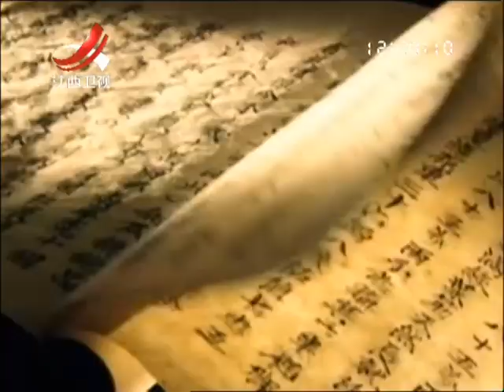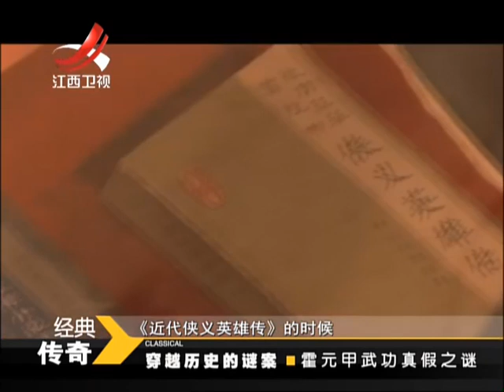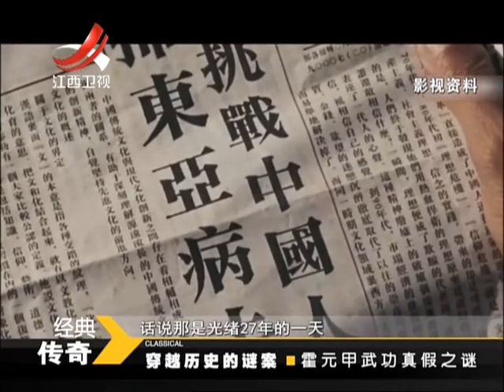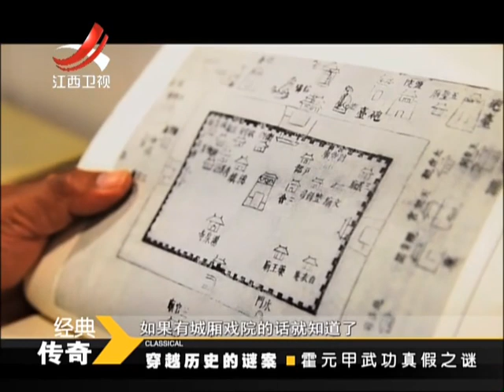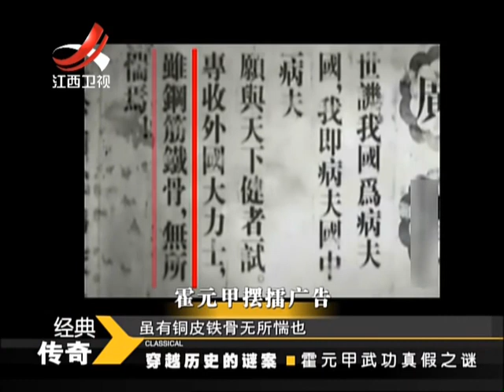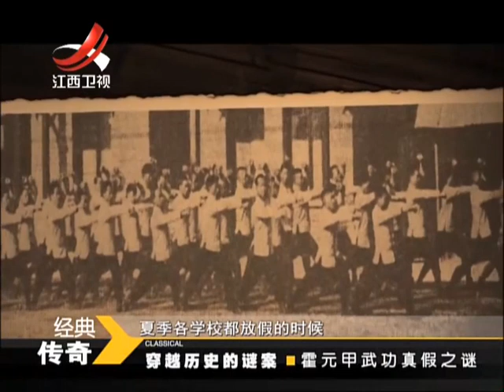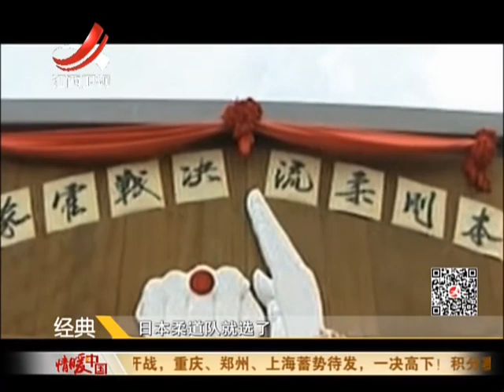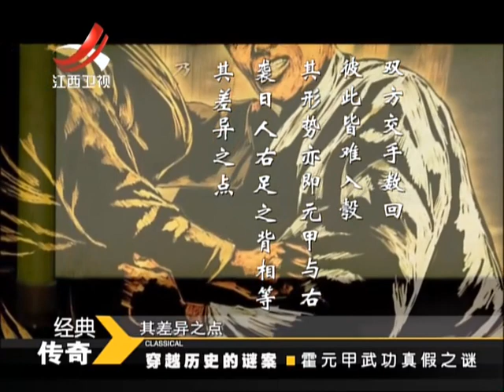20151021 经典传奇 霍元甲武功真假之谜 穿越历史的谜案